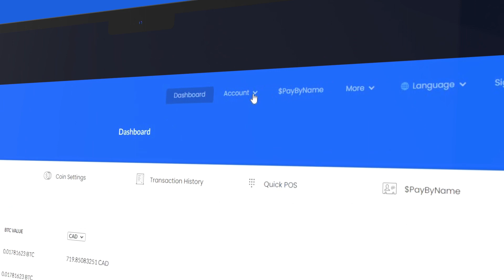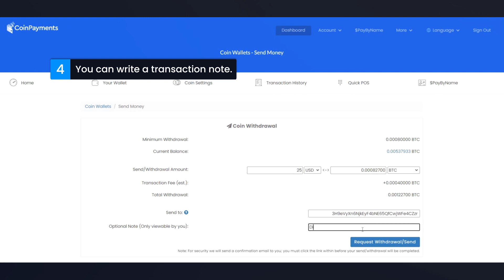Navigating CoinPayments Dashboard: Guide to Deposits, Money Transfers and Crypto-to-Crypto Exchanges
The CoinPayments dashboard functions as a comprehensive interface, enabling your business to tap into the potential of cryptocurrency.

This video explains each of the functions in detail, showing you how to deposit funds step by step. In addition, we guide you through the process of sending money and converting from one cryptocurrency to another, simplifying the management of your digital assets.

Experience firsthand how CoinPayments streamlines the acceptance and handling of cryptocurrencies.

Ready to harness the benefits of digital currencies in your business? Register at CoinPayments.com/register and start accepting crypto payments today.